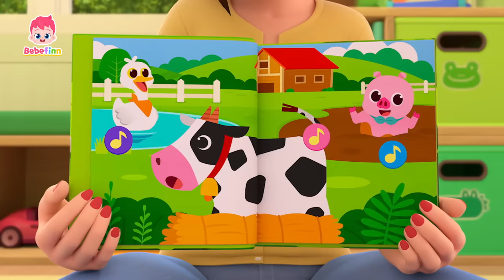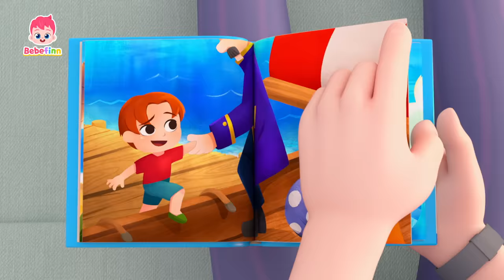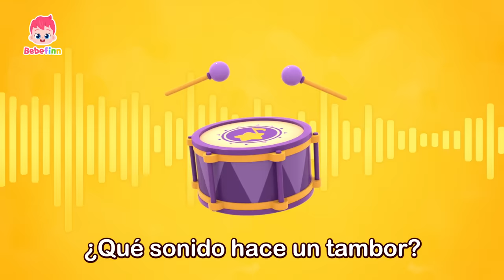Canciones Más Amados del Año de Bebefinn | Canciones Infantiles | Bebefinn en español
¡Disfrutemos las canciones más amados de FInn!

00:00:00 Tiburón Bebé
00:03:03 La Canción del Gato
00:06:00 Tiranosaurio Rex
00:08:53 Sí, Papá
00:12:14 Diez Pequeños Autobuses
00:15:18 Camina, Camina
00:18:29 Así Es Como Nos Vestimos
00:21:18 Buenos Días
00:24:22 Como Te Quiero, Te Comparto
00:27:12 Truco o Trato
00:32:08 La Canción del Popó
00:35:06 La Canción de la Pupa
00:38:12 Así Es Como Comemos
00:40:58 Bebefinn Está Enfermo
00:43:58 Trabajando
00:47:07 Canción de Cumpleaños
00:49:58 Bebé Auto
00:52:51 Sonidos de Animales
00:56:01 Comidas Coloridas
00:59:03 Juguemos al Hospital
01:01:55 Diez en la Cama
01:04:59 ¡Vete, Lluvia!
01:07:53 La Canción de la Bicicleta
01:10:59 La Canción de los Números
01:14:01 Así Vamos a la Escuela
01:16:51 ¿Tú Has Visto el Sombrero de Brody?
01:19:45 Skidamarink
01:22:50 Soy un Pirata
01:26:11 La Canción de la Pupa 3
01:29:17 ¿Tú Has Visto Una Colita?
01:32:15 El Huevo Dino Sorpresa
01:35:11 Canción de la Familia
01:38:18 Buses de Colores
01:41:09 ¡Vete, Sueñito!
01:44:10 Adivinemos los Sonidos
01:47:24 Cinco Monitos Saltando en la Cama
01:50:22 Cabeza, Hombros, Rodillas, Pies
01:53:13 Huevos Coloridos
01:56:05 Incy Wincy Araña